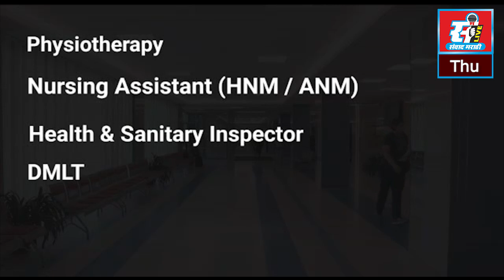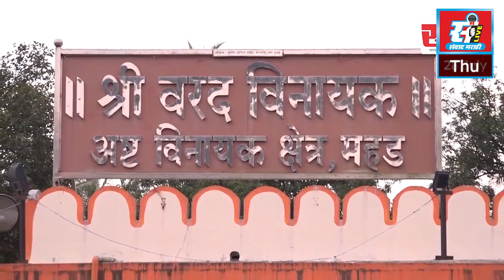शिवसेना पक्षप्रमुख उध्दव ठाकरे यांच्या वाढदिवसानिमित्त शालेय वस्तूंचे वाटप.